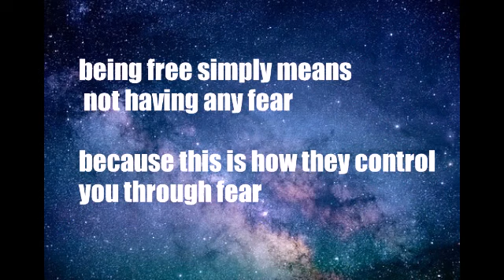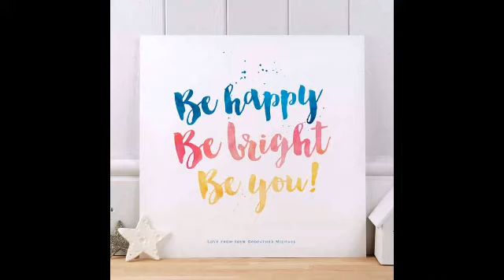Spiritual Tia - I AM FREE ( Official Music Video)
Being free is your birth right!
Free simply means when you have no fear, because through fear its easy for them to control you.
Remmber what you say and think shapes your reality

Like to help share the truth to help bring the world back to peace, love and joy.

Oh I am always happy

I am free Oh oh
I am always happy yeah
I am always
 Mmm

What u say shapes your reality
Oh oh oh mmmmm
Hey
Didn't you know
Oh